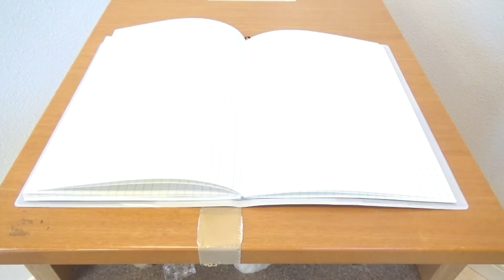【学生必見】授業中にバレずに牛丼を食べる方法！www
君のあるあるをたなしょうがやってくれるかも！

友達にも広めてください🔥